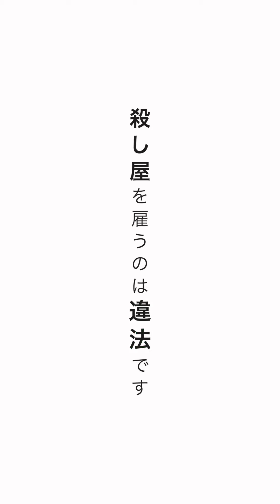映画『ヒットマン』本編チラ見せ予告 依頼編⑥【9.13(金) 新宿ピカデリーほか全国ロードショー】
リチャード・リンクレイター監督最新作！
嘘のような“偽の殺し屋”の実話に基づく、セクシーでスリリングなクライム・コメディ

【STORY】
ニューオーリンズで2匹の猫と静かに暮らすゲイリー・ジョンソン（グレン・パウエル）。彼は大学で心理学と哲学を教える一方で、地元警察に技術スタッフとして協力していた。ある日、おとり捜査で殺し屋役となるはずの警官が職務停止となり、ゲイリーが急遽代わりを務めることに。これをきっかけに、依頼者を捕まえるためにさまざまな姿や人格に変身する才能を発揮し、有罪判決を勝ち取るための証拠を引き出し、次々と逮捕へ導いていく。
ところが、支配的な夫との生活に傷つき、追い詰められた女性・マディソン（アドリア・アルホナ）が、夫の殺害を依頼してきたことで、ゲイリーはモラルに反する領域に足を踏み入れてしまうことに。逮捕するはずの相手に対し「この金で家を出て新しい人生を手に入れろ」と見逃してしまう……！そして二人の関係はリスクの連鎖を引き起こしていくことに。

【作品情報】
Staff
監督：リチャード・リンクレイター（『6歳のボクが、大人になるまで。』）
脚本：リチャード・リンクレイター＆グレン・パウエル

Cast
グレン・パウエル（『トップガン マーヴェリック』）
アドリア・アルホナ（『モービウス』）
オースティン・アメリオ／レタ／サンジャイ・ラオ

原題：HIT MAN／配給：KADOKAWA